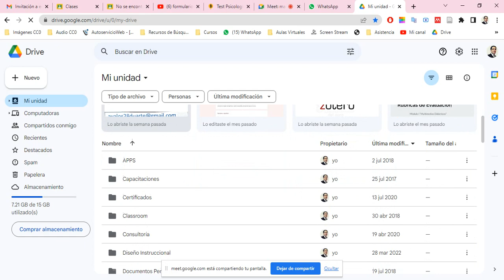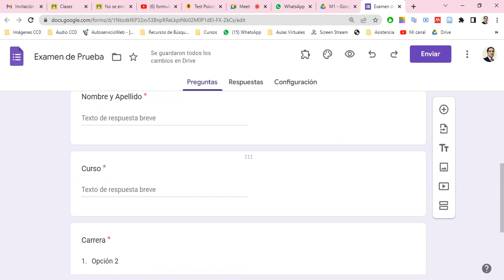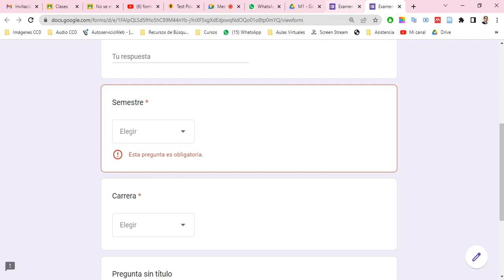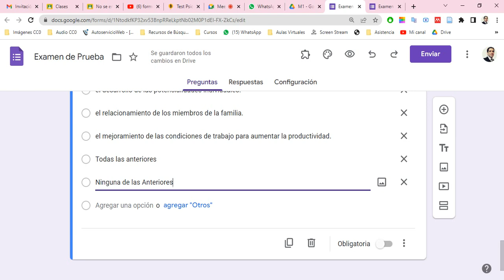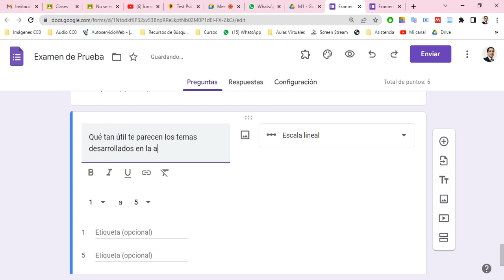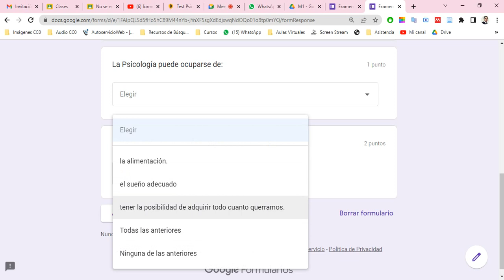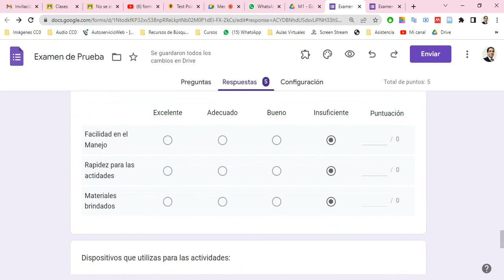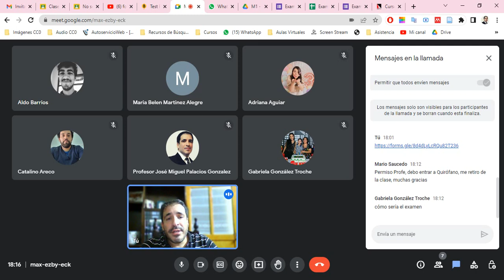Tercer Taller Optativo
1. Recomendaciones para el Examen Final
2. Configuración de Formulario Google para Examen